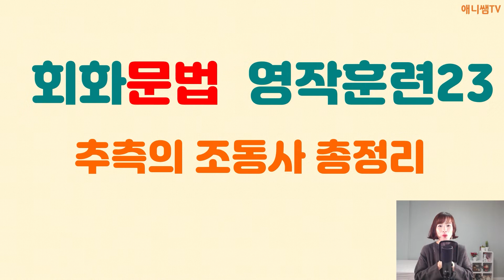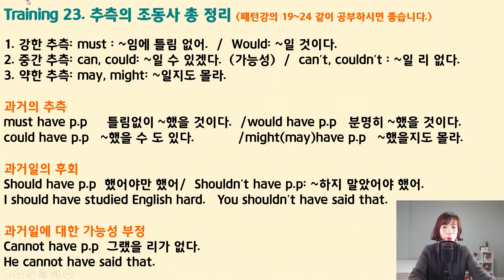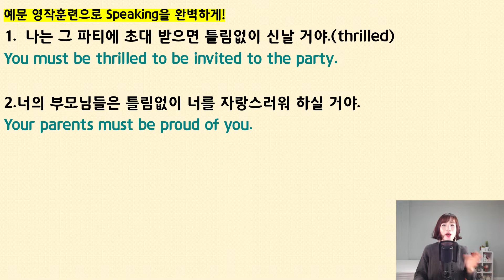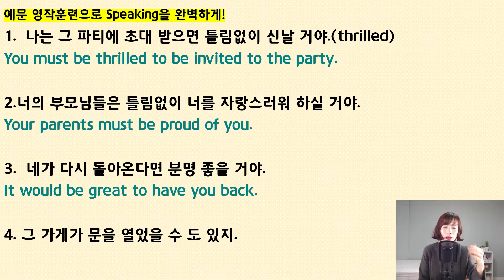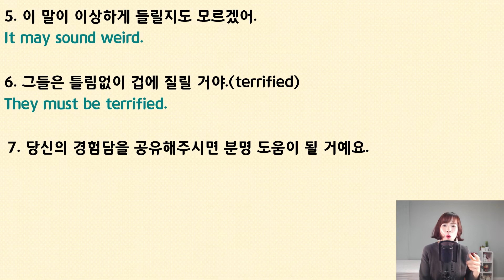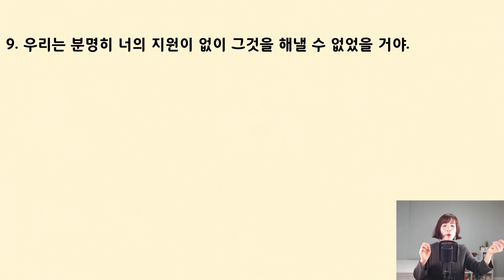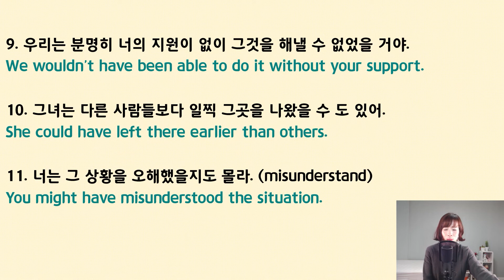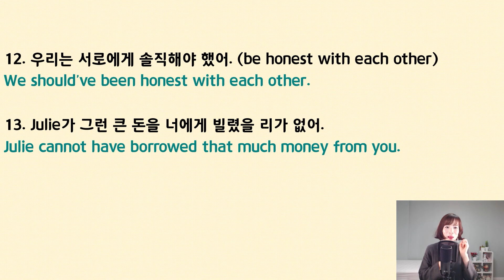영어회화 문법 영작훈련23(조동사,영문법,기초영어,기초영문법,회화문법,영작,문법영작)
회화에 꼭 필요한 문법을 정리하고 영작훈련을 통해 회화문장 만들기 연습을 하는 강의입니다. 문법이 잡혀있지 않으면 제대로된 스피킹, 회화실력을 가질 수 없습니다. 애니쌤TV에서 문법 1강부터 쭉~ 따라오시면 확실히 체계적인 영어문장 만들기가 되실 겁니다^^